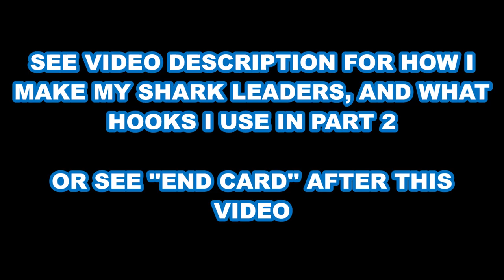FIRST 2020 SUMMER SHARK TRIP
"JETTYWOLF LIVE" -  6/7/2020 - SHARKIN' 1/2 DAY CHARTER

JACKSONVILLE / AMELIA ISLAND, FLORIDA
26' ALLOY PLATE CENTER CONSOLE

HOW-TO, TIPS, VLOGS, NEWS, STORIES about Sport Fishing
FISHING R&D - Sunny Florida, USA
TACKLE TALK - Light tackle/Coastal/jigging/bottom fishing/Shark'n
KNIFE BANTER - Dexter Russell, Cold Steel, ESEE, & ONTARIO & more
REELS USED - DAIWA / SHIMANO / JIGGING MASTER
RODS ONLY  Shakespeare Ugly Stiks!
BOATS TALK - Welded Plate Alloy only
OUTBOARDS - D.I.Y. maintenance, Suzuki marine, Mercury marine
COOLERS - only Icey-tek
LURE TALK - Saltwater only - 'TOP WATER PLUGGING''

Amazon ''tools of the trade'': reviewed products / used daily items